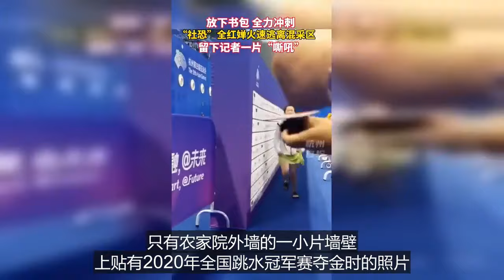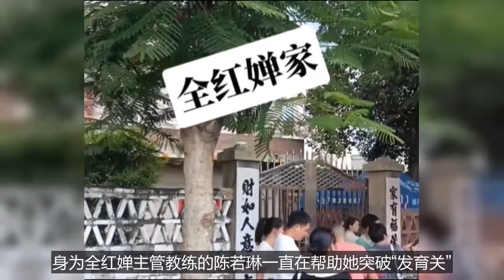全奶奶終於等到她心心念念的嬋寶了。直接「哇」地一聲哭出來，你好瘦啊！娃娃辛苦了！她訓練比幹農活累百倍。這一幕讓無數人淚目了。嬋寶立馬蹲下擁抱安慰奶奶。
見到奶奶的那一刻，相信是全紅嬋回家後的最大感動。視頻中，她緊緊擁抱著年邁的奶奶，那一刻的畫面真是溫情滿滿。全紅嬋數月以來在外拼搏，狹義的成功或許無法與親情相比。在這個瞬間，家是她心靈的歸宿，是無論多遠都想要回去的地方。